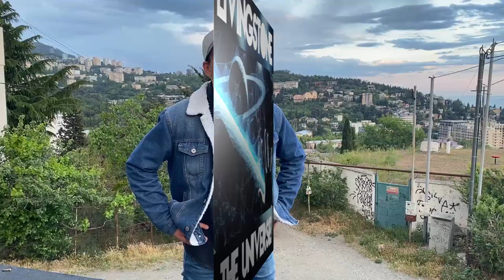The Living Stones. Документальный фильм о группе. Волшебная гора online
Седьмой выпуск онлайн-версии культурно-просветительского проекта «Волшебная гора», посвящённый сургутской инструментальной альтернативной группе «The Living Stones»